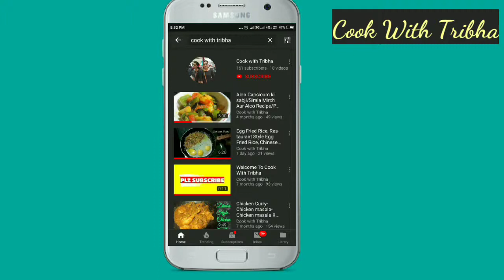Mint lemon juice,Mint lemon Juice Recipe,Mint Juice,Mint lemonade, Refreshing Drink, Summer Drink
Refreshing drink for summer

If you like it plz comment me .